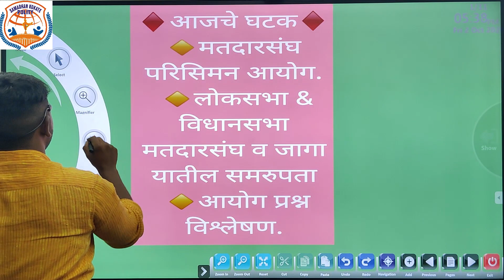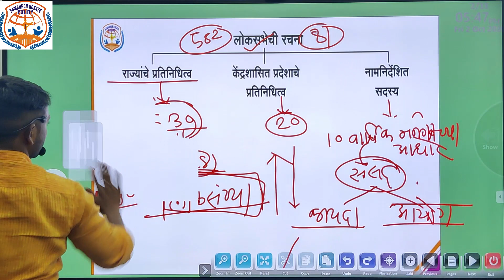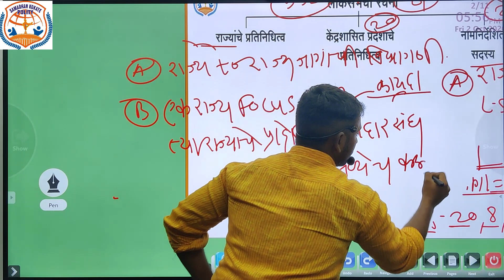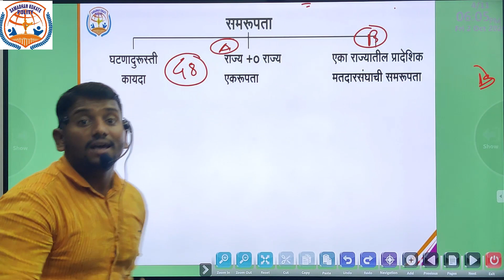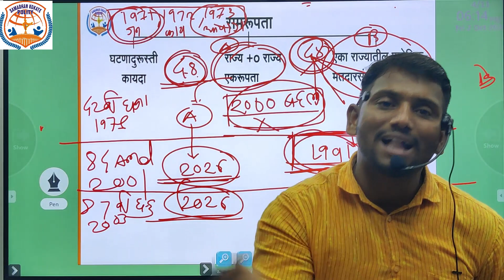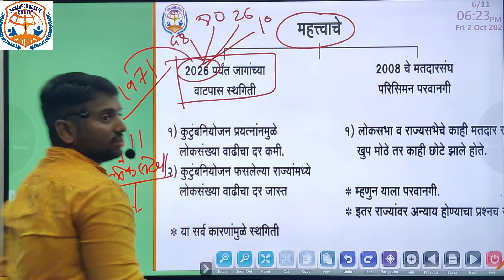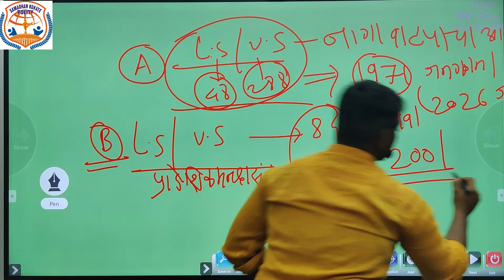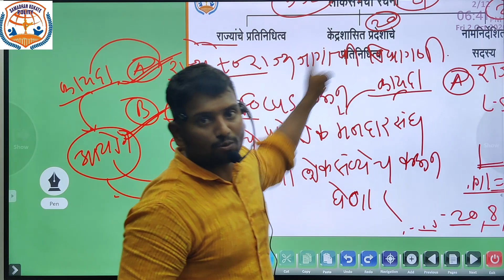लोकसभा व विधानसभा यांची समरूपता व आजपर्यंतचे पुनर्रचना आयोग by :- समाधान कोकाटे सर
♦️जम्मू काश्मीर केंद्रशासित प्रदेश, आसाम, अरुणाचलप्रदेश, मणिपूर आणि नागालँड या राज्यांच्या विधानसभा आणि संसदीय मतदारसंघांच्या सीमांकनासाठी केंद्र सरकारने नुकता परिसिमन आयोग स्थापन केला आहे. याच मुद्द्याला धरून आपण पुढील व्हिडिओ बनवला आहे.
येणाऱ्या परीक्षेत नक्की प्रश्न बनेल.
समाधान कोकाटे सरांच्या नोट्स/लेक्चर पीडीएफ टेलिग्राम ग्रुप वरती उपलब्ध करून दिले आहेत.